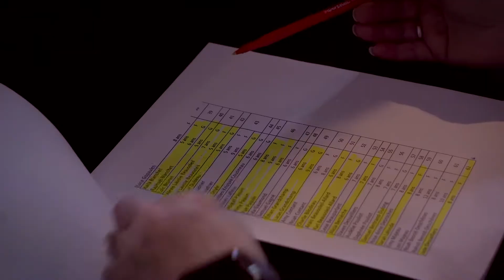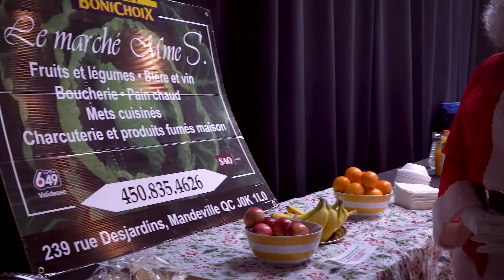2019 12 08 remise cadeaux